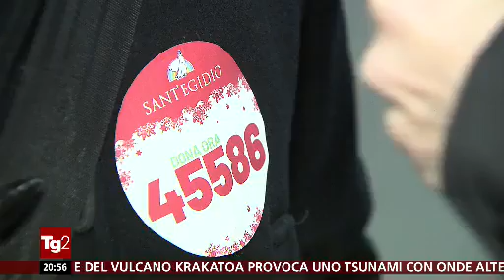LIUTeria - PRIMati MONDiali & Cremona - TG2 23 12 2018 nella capitale mondiale della LIUTERIA